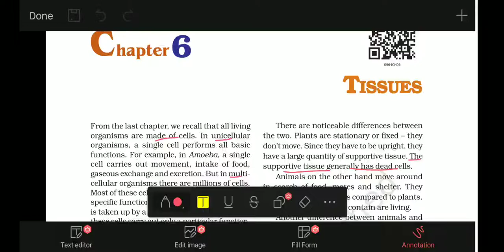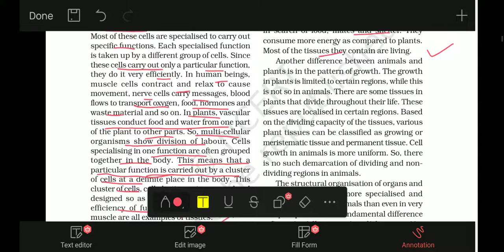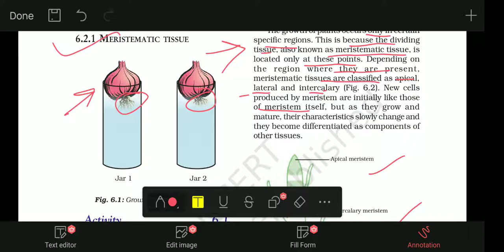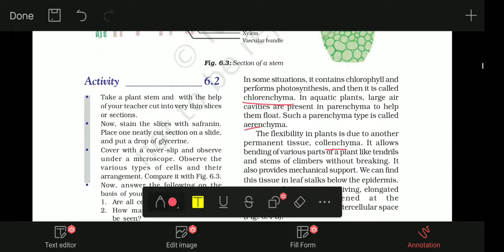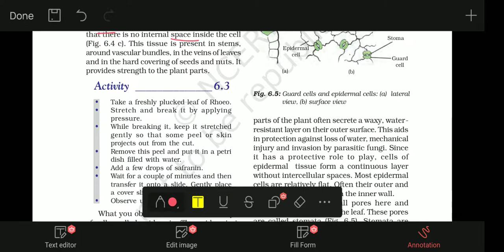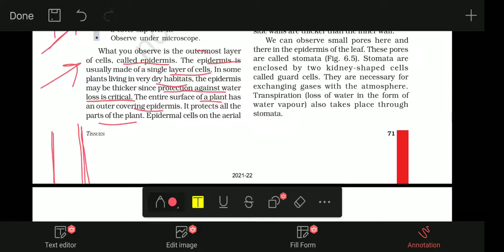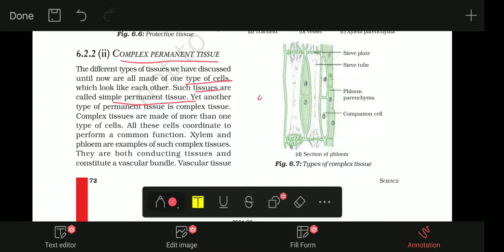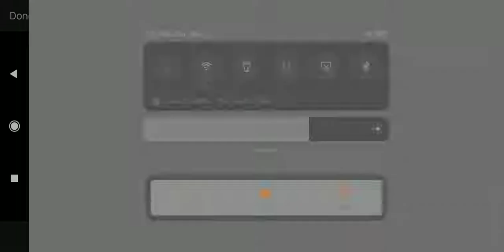Chapter 6 science class 9 in hindi ll Tissue Part 1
chapter 6 science class 9 in hindi pdf
chapter 6 science class 9 in hindi notes
chapter 6 science class 9 in hindi mcq
chapter 6 science class 9 in hindi solutions